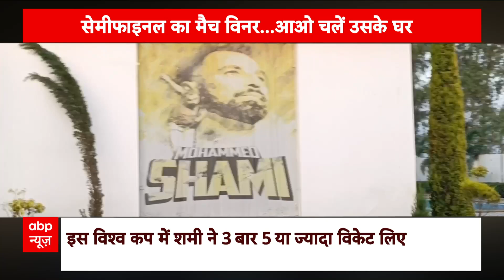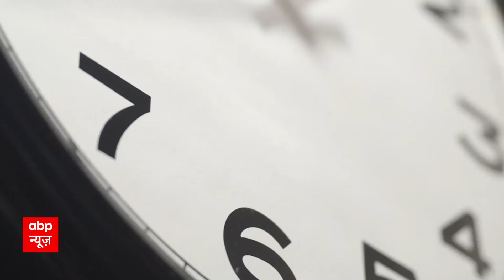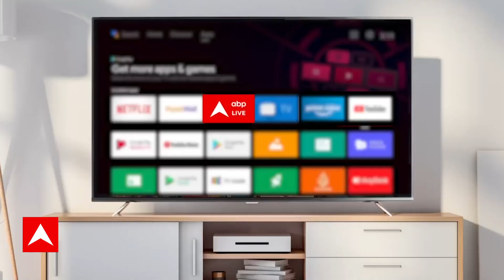World Cup 2023: मोहम्मद शमी के कोच ने एक किस्सा बताया जिसे सुन आप हो जाएंगे हैरान! | Mohammad Shami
टीम इंडिया वर्ल्ड कप 2023 के फाइनल में पहुंच गई है. लेकिन टूर्नामेंट के पहले सेमीफाइनल का यादगार बनाया तेज गेंदबाज माेहम्मद शमी ने. उन्होंने न्यूजीलैंड के खिलाफ 7 विकेट लेकर अपना नाम भारतीय गेंदबाजों की लिस्ट में सबसे ऊपर पहुंचा दिया है. वे वनडे क्रिकेट के इतिहास में भारत की ओर से एक पारी में 7 विकेट लेन वाले पहले गेंदबाज बन गए हैं. भारत ने न्यूजीलैंड को 70 रन से हराया. भारत ने पहले खेलते हुए 4 विकेट पर 397 रन का विशाल स्कोर खड़ा किया. विराट कोहली ने वनडे का 50वां शतक जड़ा तो श्रेयस अय्यर ने भी शतकीय पारी खेली. जवाब में कीवी टीम 327 रन बनाकर ऑलआउट हो गई. शमी प्लेयर ऑफ द मैच बने.